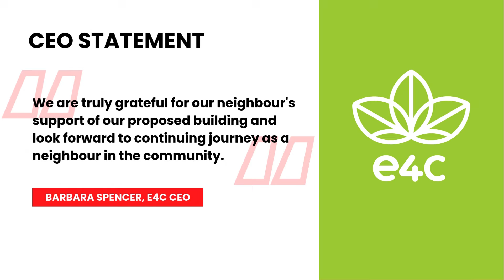Land parcel near Downtown Edmonton was sold for $1000 to a non-profit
An estimated $3.4-million land parcel in Quarters District, east of Edmonton, was sold to a non-profit organization to build a proposed mixed-social housing and office spaces. Our Leo Cruzat has more.